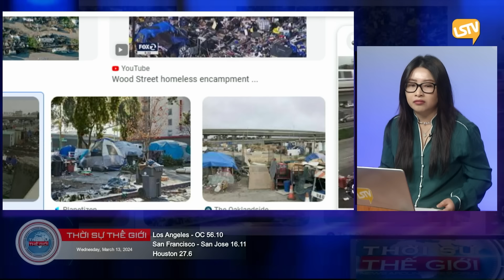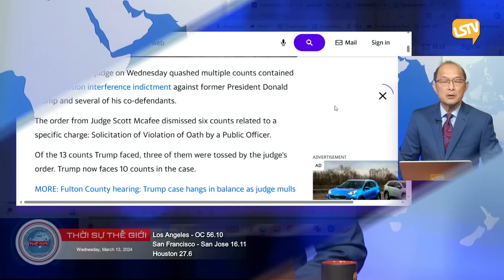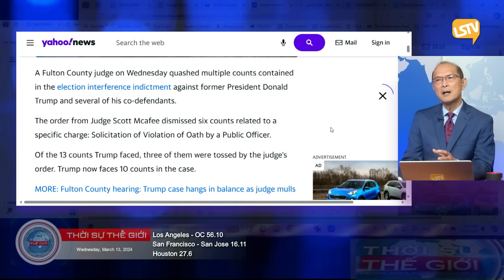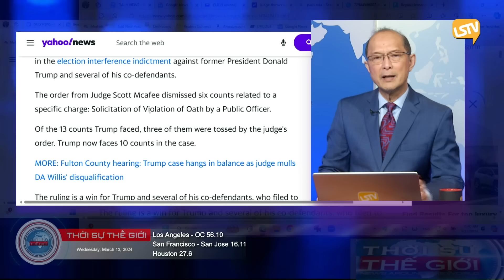Thời Sự Thế Giới P3 (03-13-24) Ông Trump được tòa ở Georgia hủy bỏ 3 tội danh